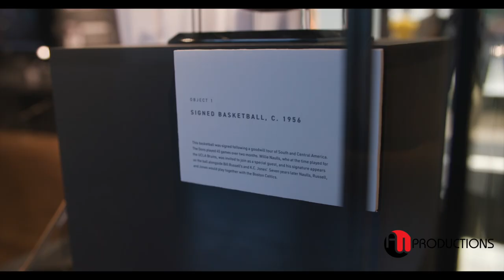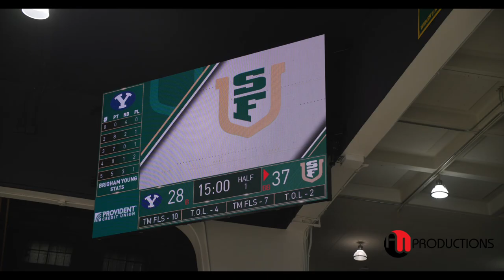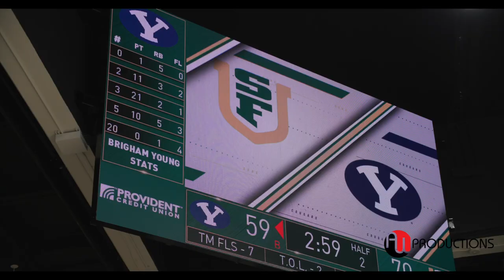USF DONS defeats BYU Led by Khalil Shabazz & Tyrell Roberts | Bill Russell Tribute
The University of San Francisco men's basketball team took down BYU (82-74) with a combined 51pts from Khalil Shabazz and Tyrell Roberts.